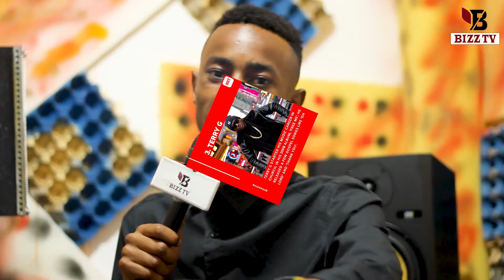Hautaamini wizkid/simi wahamia/GOSPEL